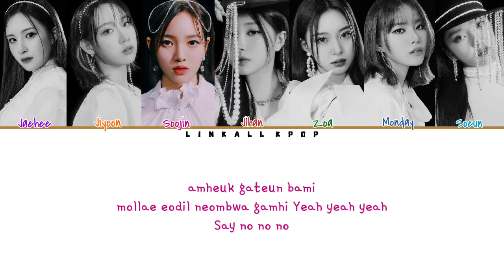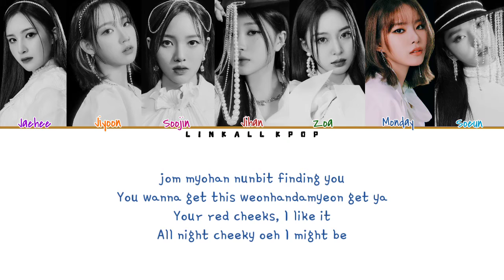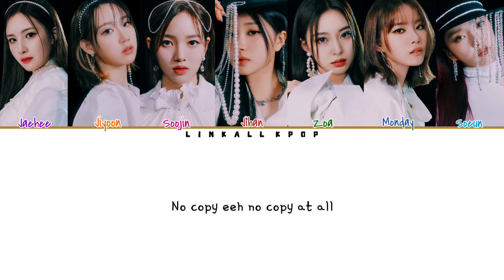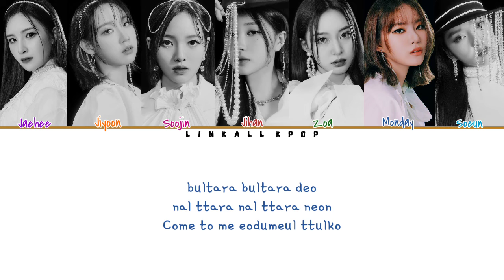Weeekly – Ven para (Color Lyrics)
Weeekly – Ven para

[Single] Play Game : AWAKE 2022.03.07